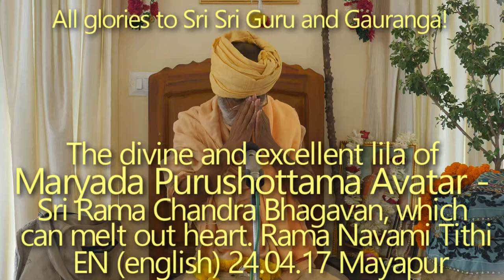SBen240417 The divine and excellent lila of Maryada Purushottama Avatar Sri Rama Chandra Bhagavan,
which can melt out heart. Rama Navami Tithi.